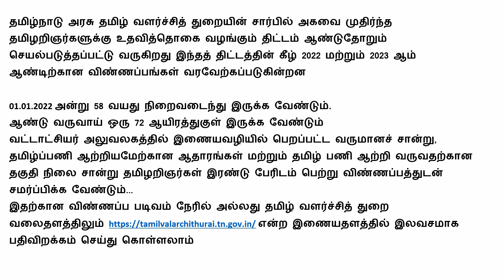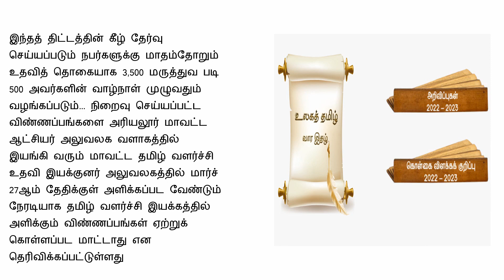அனைவருக்கும் மாதம் ரூ.3500 திடீர் அறிவிப்பு விண்ணபிக்க கடைசி தேதி அறிவிப்பு / Latest news in Tamil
அனைவருக்கும் மாதம் ரூ.3500  திடீர் அறிவிப்பு விண்ணபிக்க கடைசி தேதி அறிவிப்பு / Latest news in Tamilnadu